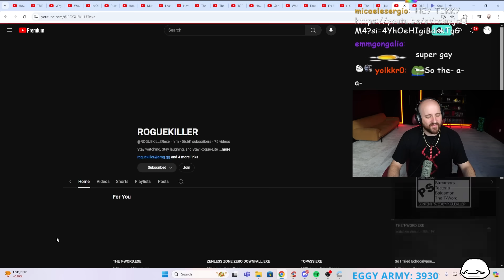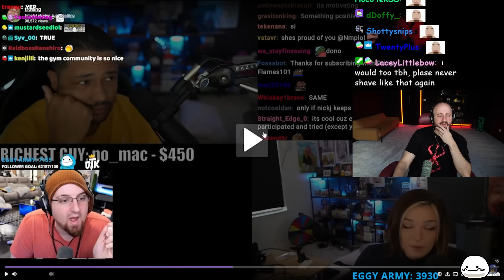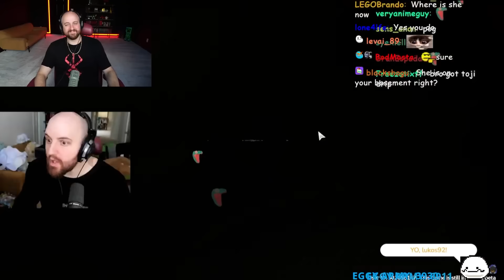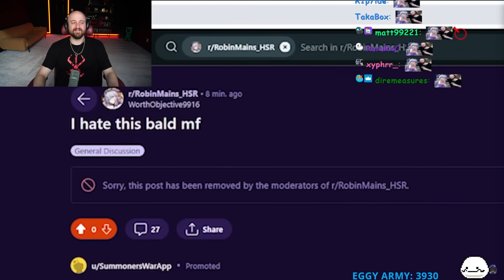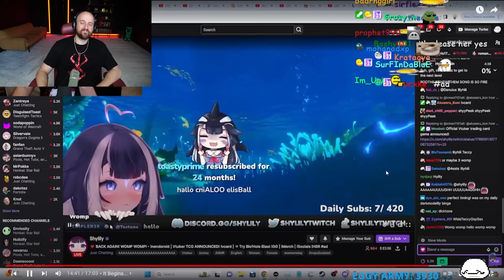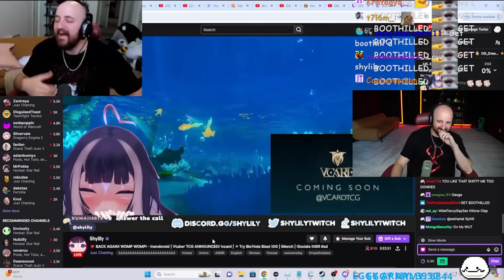THE T WORD.EXE IS HILARIOUS!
OTK
Tectone
Tectone React
Otk react